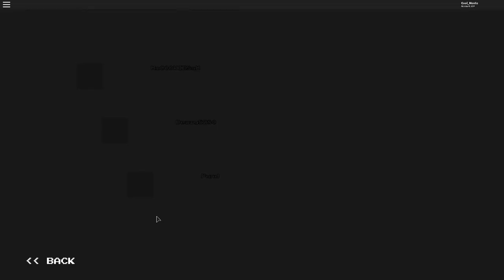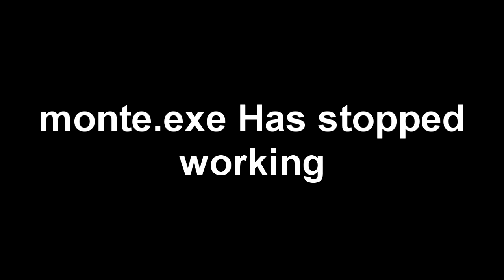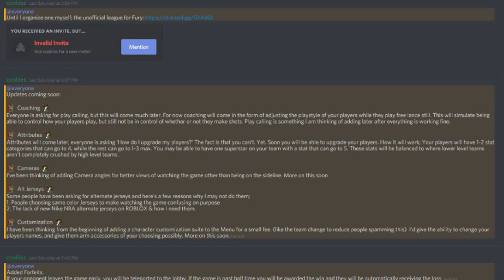COACH MONTE - NEW AI ROBLOX BASKETBALL GAME! - UPDATES - NBA Fury Gameplay / Introduction Video